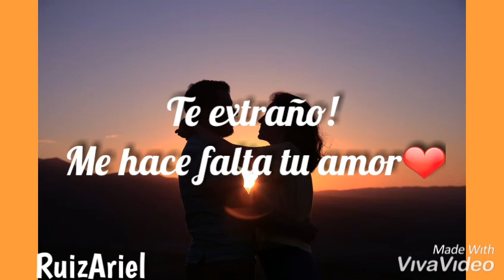Mi bendición - Mr.Don Ft Pacho y Fory / Estados para WhatsApp Cristianos / Vídeo Lyrics /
Mi Canal Contiene Los Siguiente 👉 Estado Para Whatsapp, Video Cortos Para Whatsapp Cristiano, Video De Amor Para Whatsapp, Video LYRICS Para Whatsapp, Video Romántico Para Whatsapp, Video Musical Para Whatsapp, Video Cristino 2019, Video Cortos,
Cristo Te Ama, Dios Es Amor, Vídeos Con Un Mensaje Positivos, Video Para Whatsapp - Facebook - Instagram 😄 Videos Y Estados, Romántico, Alegre, Adoración, Los mejores Vídeos Cristiano 2020 , Cover Cristiano 2020, Whatsapp Vídeos 2020,

Y esa eres tú Ven dime, que tu sientes No me digas, que no sientes nada Yo se que, tu me amas Ven dime, que tu quieres ser mi dama Y yo ¡Te amo! Eres mi bendición Uh hoh Te extraño! Me hace falta tu amor

Es Gratis Herman@😄

Un Abrazo Y Muchas Bendiciones😄❤